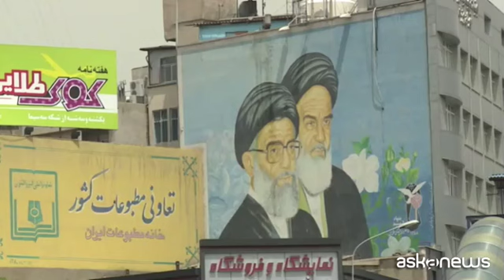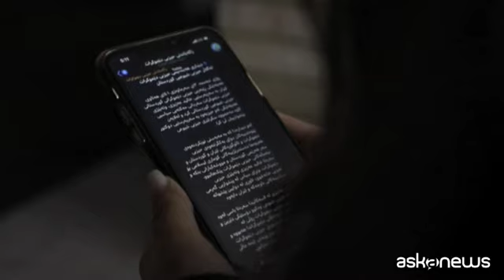Un annuncio sulla polizia morale in Iran scatena il dibattito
Milano, 5 dic. (askanews) - La polizia morale iraniana potrebbe essere stata sciolta o sospesa. La notizia, ancora non confermata ufficialmente, circola dopo un commento durante un evento da parte del procuratore generale iraniano Mohammad Jafar Montazeri che ha scatenato il dibattito.
"La polizia morale non ha nulla a che fare con la magistratura
ed è stata chiusa da dove era stata istituita", ha detto
alludendo al ministero dell'Interno da cui dipende la polizia. In
una dichiarazione di sabato, Montazeri aveva anche detto al
parlamento iraniano che la legge che impone alle donne di
indossare l'hijab sarebbe stata esaminata.
Dunque, al momento non è chiaro se la polizia che ha il
compito di far rispettare il codice di abbigliamento islamico del
paese sia stata chiusa, sospesa o sia ancora attiva ma senza più possibilità di intervenire. La notizia arriva dopo mesi di proteste guidate dalle donne,
etichettate come "rivolte" dalle autorità, che hanno travolto
l'Iran da quando la 22enne Mahsa Amini è morta tre giorni dopo il
suo arresto proprio da parte della polizia morale a Teheran.
Nessuna conferma da parte delle autorità competenti ma non è un caso che i media ufficiali iraniani abbiano diffuso una dichiarazione di apertura ma molto ambigua da parte del presidente Raisi: "Le basi repubblicane e islamiche dell'Iran sono costituzionalmente radicate, ma ci sono metodi per attuare la costituzione che possono essere flessibili", ha dichiarato.
Tanto è bastato per aprire il dibattito. Secondo alcuni analisti potrebbe essere una prima piccola vittoria del movimento di protesta in Iran, secondo molti altri invece serve molta prudenza per capire cosa stia accadendo nell'establishment iraniano.
"Il regime iraniano sa benissimo che sta vivendo i suoi ultimi giorni e sta per cadere, e sta facendo di tutto per sopravvivere più a lungo. Sa benissimo che se permane l'obbligo del velo, è destinato a scomparire. Questa decisione mira a influenzare l'opinione pubblica", ha spiegato Nashmil Abdi, iraniana residente in Kurdistan.
"Penso che questa decisione abbia lo scopo di mostrare al mondo che per loro va tutto bene. Spero che questa decisione non abbia un effetto sulle manifestazioni e sull'opinione della comunità internazionale sull'Iran", ha sottolineato Soma Hakimzada, giornalista, attivista in un partito di opposizione curdo iraniano.
"Questa decisione non ci fa piacere, perché l'Iran ricorre all'inganno. Purtroppo ci sono molte cose che accadono in modo diverso nelle carceri, quindi non credo che le donne apprezzino questo annuncio iraniano".